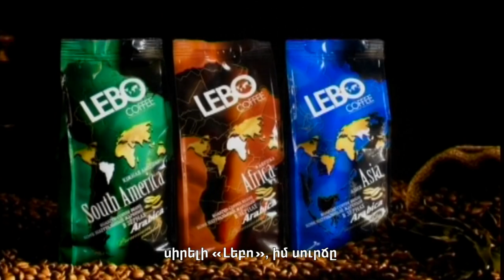Anons-Qaghcats spasum en, Raffi Altunyan, September 4